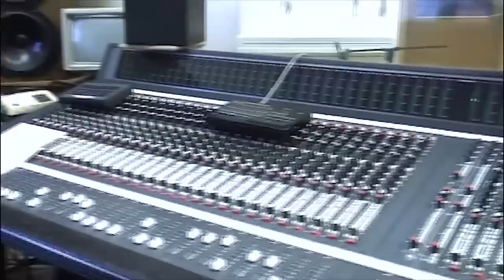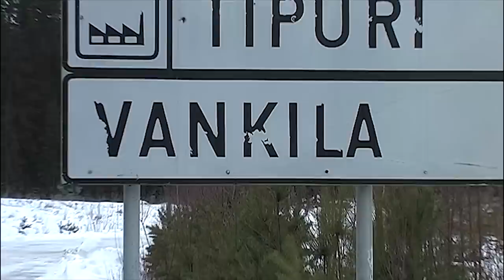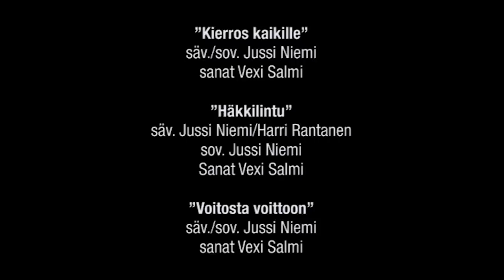Seiskan Matti Nykänen -dokumentti vuodelta 2008: ”Ihmiset näkevät, millainen oikeasti olen”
- Tämä dokumentti on yksi elämäni huippujuttuja. Kuvausten aikana tapahtui suuri selviytyminen elämässäni ja pääsin takaisin huipulle mäkihyppääjänä, liikuttunut Matti kertoi yli 10 vuotta sitten, nähtyään dokumenttinsa ensimmäistä kertaa.